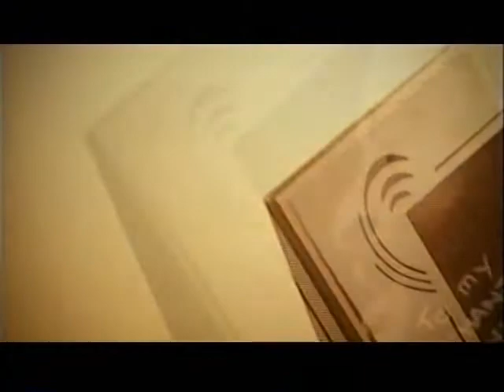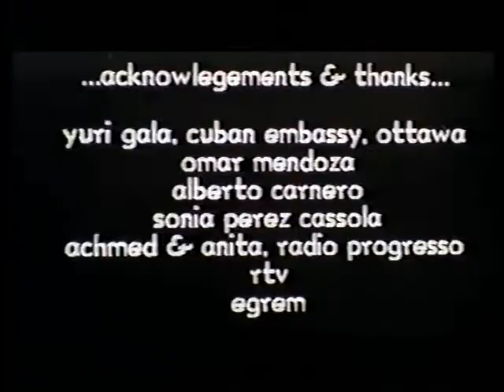The love rack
A short mtl-art film by Tony Babinski and Jacob Potashnik. Inspired by King of the Cuban Mambo Beny Moré, and the art of the photo novella. Funded by Bravo!FACT. Released 1998.